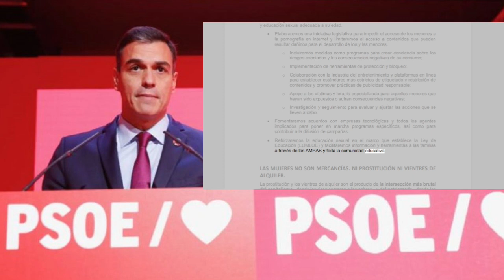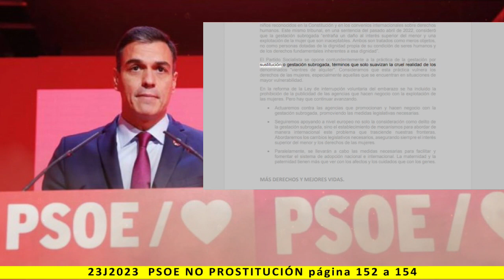BLOQUE IV: NO PROSTITUCIÓN - Lectura del programa de PSOE 2023 - pag. 152 a 154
Más información:
Página web: Spainbelike.com